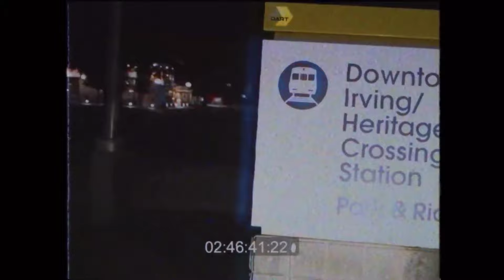Coach Tev | The Adventures on Irving Blvd (snippet)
prod. Cambino

a nicely done visual.